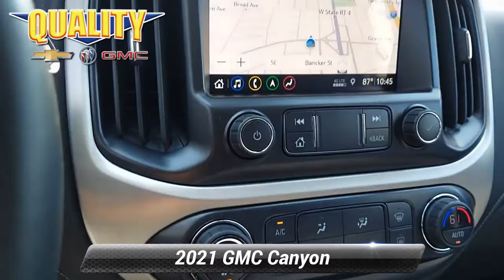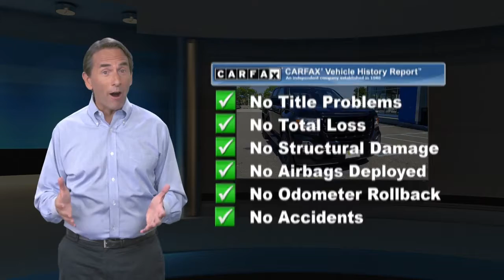Certified 2021 GMC Canyon 4WD Elevation, Englewood, NJ C3043C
Only 3,717 Miles! Scores 22 Highway MPG and 16 City MPG! This GMC Canyon boasts a Gas V6 3.6L/222 engine powering this Automatic transmission. USB DATA PORTS, 2, INCLUDES SD CARD READER auxiliary input jack, located on the front console, TRANSMISSION, 8-SPEED AUTOMATIC (STD), TRAILERING PACKAGE includes trailer hitch and 7-pin connector.* This GMC Canyon Features the Following Options *DRIVER ALERT PACKAGE includes (UEU) Forward Collision Alert and (UFL) Lane Departure Warning (Includes (UD7) Rear Park Assist.) , SEATS, FRONT BUCKET (STD), REAR PARKING ASSIST, ULTRASONIC, REAR AXLE, 3.42 RATIO, ONYX BLACK, LPO, ASSIST STEPS, BLACK, 5" RECTANGULAR (dealer-installed), LPO, ALL-WEATHER FLOOR LINER, 1ST AND 2ND ROWS includes GMC logo, (dealer-installed), LICENSE PLATE KIT, FRONT, LANE DEPARTURE WARNING, JET BLACK, CLOTH SEAT TRIM.* Visit Us Today *Come in for a quick visit at Quality Chevrolet Buick GMC of Englewood, 406 Grand Avenue, Englewood, NJ 07631 to claim your GMC Canyon!

[RLVID:3297:5f35c5b218b25324:0571d965777e2c99:1]